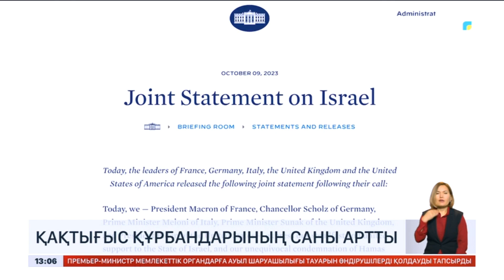Таяу Шығыста қақтығыс құрбандарының саны артты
Әлем лидерлері Таяу Шығыстағы жағдайға алаңдаулы. Түркия Президенті соғысты тоқтатуға шақырды.